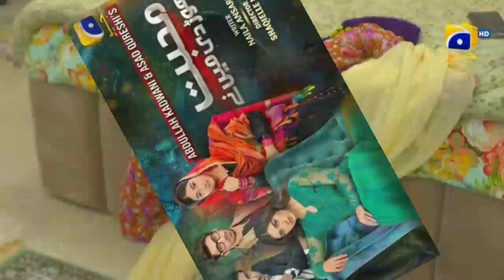Hajra Yamin Tells The Reason Muhabat Chor Di Maine Last Episode 51 Din't Uplaoded Why?? ‎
Hajra Yamin Tells The Reason Muhabat Chor Di Maine Last Episode 51 Din't Uplaoded Why??  @Sundas Entertainment
mohabbatchordimaine @Sundas Entertainment
hajrayamin Hajra Yamin TellsThe Reason Muhabat Chor Di Maine Last Episode 51 Din't Uplaoded Why??
 @Sundas Entertainment